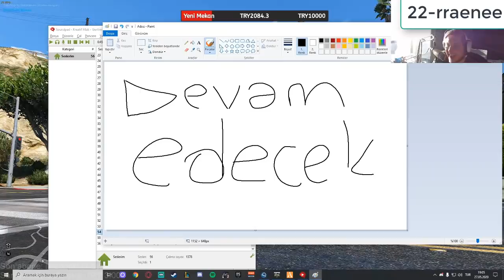Eightborn Günlük En Fazla İzlenen 45 KLİP #46 ! Eightborn Komik Anlar